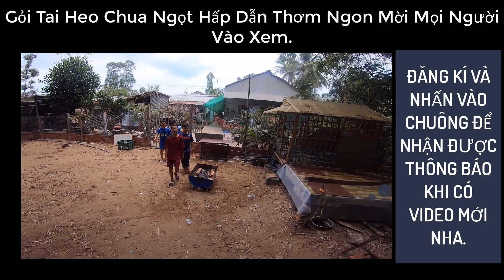Nui Chiên Sốt Bơ Tỏi - Làm Snack Không Khó Lại Siêu Ngon.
Món nui chiên sốt bơ tỏi này làm rất là đơn giản ai cũng có thể làm được luôn. Ai coi xong clip này mà thấy thèm thì chạy ngay ra tiệm tạp hóa gần nhà về làm ăn liền đi nha hihi.
Chúc các bạn và anh chị xem video vui vẻ đóng góp những ý kiến tích cực để kênh em ngày càng phát triển hơn nữa nha. * yêu mọi người nhiều nhiều*